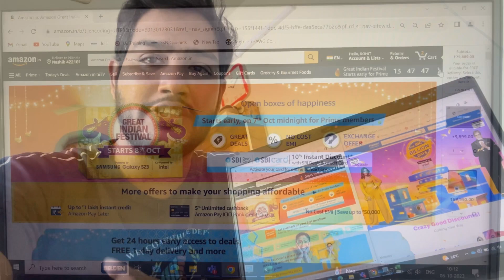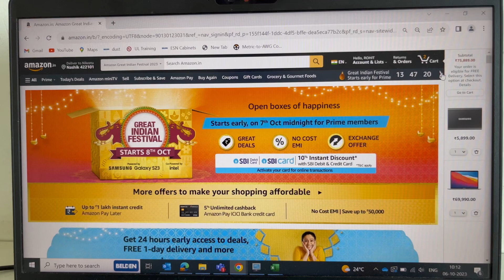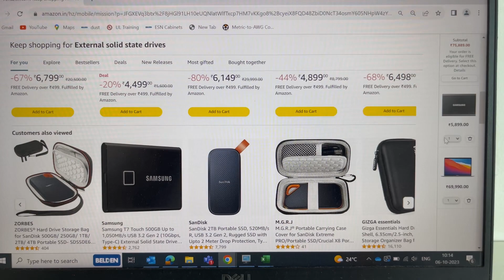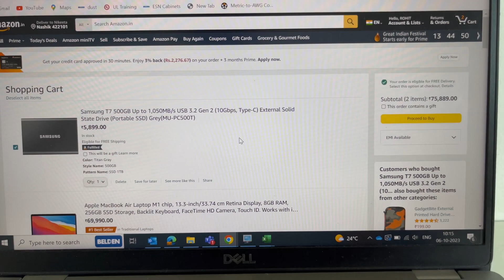How to buy iPhone 🔥before stock out 💯% working 5 tips | Flipkart Big Billion sale | Amazon sale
flipkart
flipkart early access pass
flipkart plus membership
kaise bane
flipkart sale
iphone price
big billion day flipkart 2023 tamil
laptop price
big billion day flipkart 2023
earbuds offer
big billion day flipkart 2023 telugu
big billion day sale
big bilion sale
iphone 13
2023 tamil
amazon great indian sale 2023
mobile offers
amazon great indian sale
2023 laptop
2023 malayalam
2023 telugu
iphone 13 big billion day
price 2023
iphone 13 big billion day price
2023 malayalam
iphone 13 big billion days
iphone 13 big bilion day
price 2022
iphone 13 big billion day 2023
2023 emi
2023 tamil
2023 malayalam
iphone 14 big billion day 2023
iphone 14 big billion day price
2023 telugu